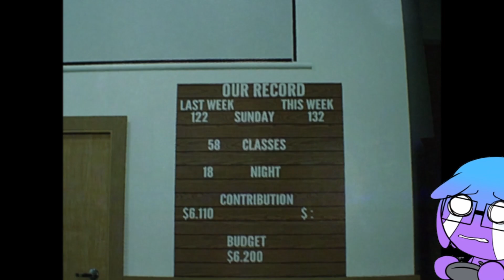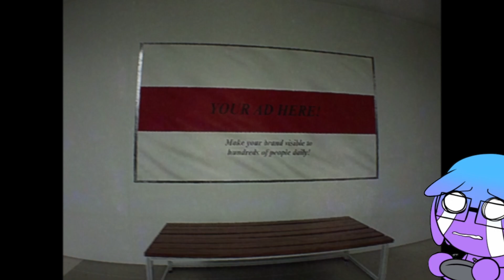THE COMPLEX: EXPEDITION [Katbob is lost]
Have a seat and lets explore the backrooms in The Complex Expedition. :)

I feel like the game audio is too low...